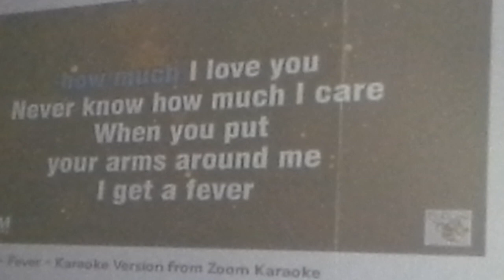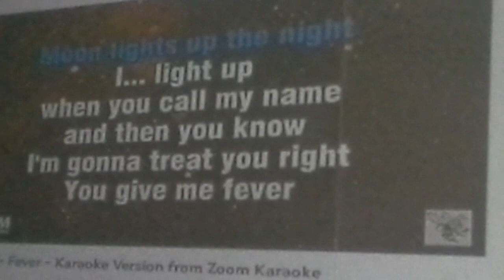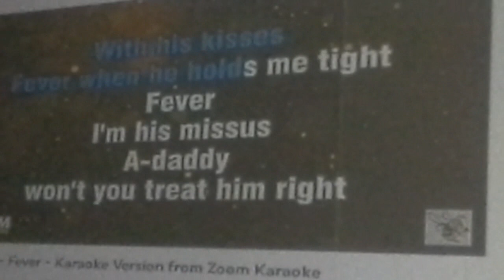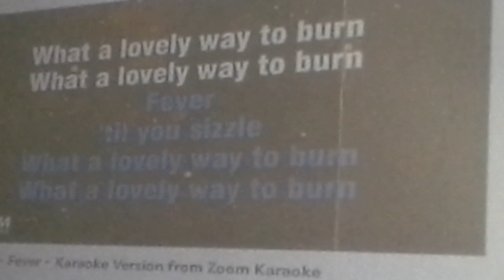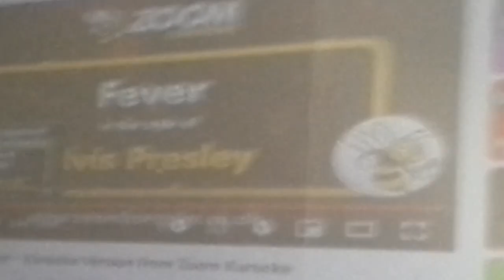Elvis Fever Cal's karaoke